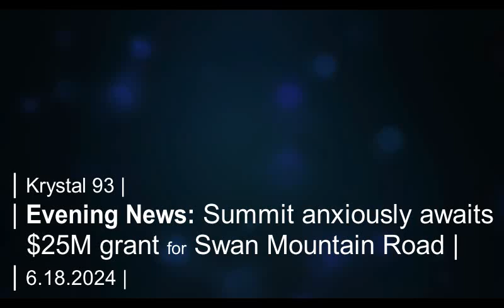Summit is anxiously awaiting a $25M grant for Swan Mountain Road... on Krystal 93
SEGMENTS
0:06 -- Dillon Amp identity crisis
0:33 -- Swan Mountain Road grant
1:08 -- Tiger Road, others slated for funding this summer
1:16 -- Real estate recap
1:40 -- In The Classroom: Award-winning CMC professor just can't stop
2:46 -- Local fire danger
2:53 -- Twin Lakes fire
3:03 -- National sports
3:07 -- Local sports

Preview image via The Action Story.